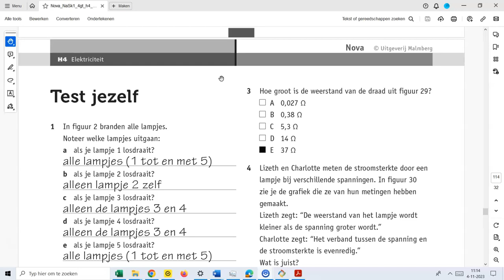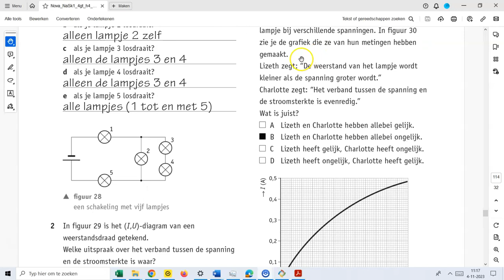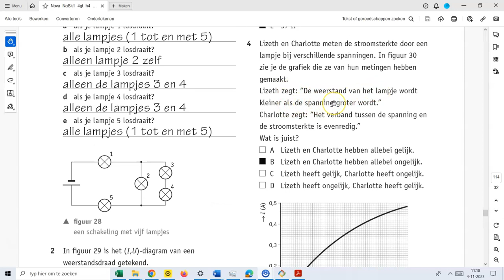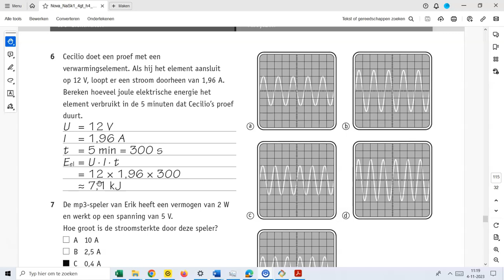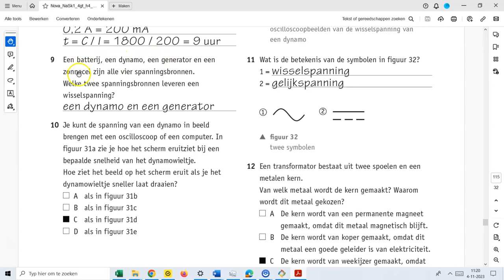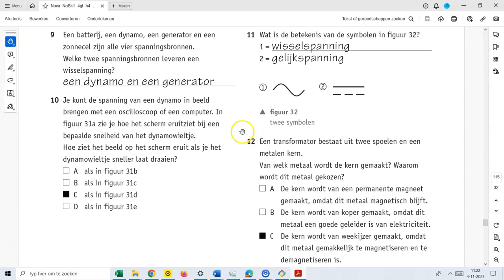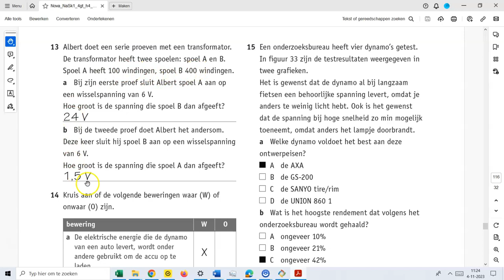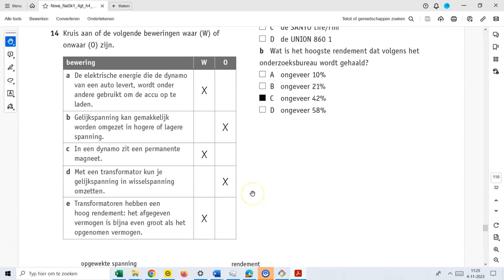Nova4 deel 4 hf 04 Elektriciteit Test Jezelf deel 1